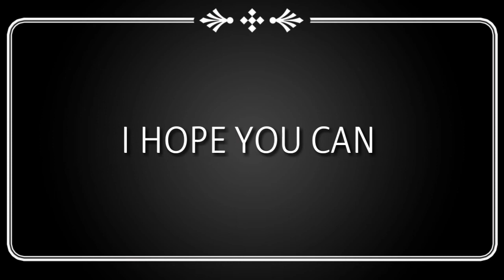VLOG SOUND EFFECTS 2023 free 😉 (Part1) - used by top pinoy vloggers and youtubers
Hi guyz! In this video are some amazing sound effects for your vlog.